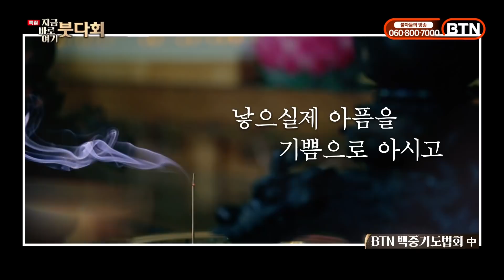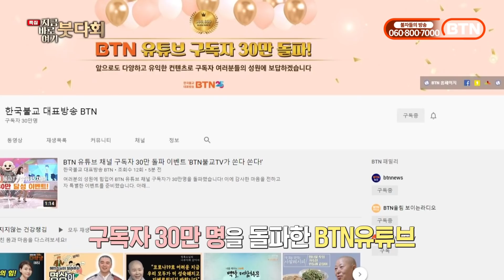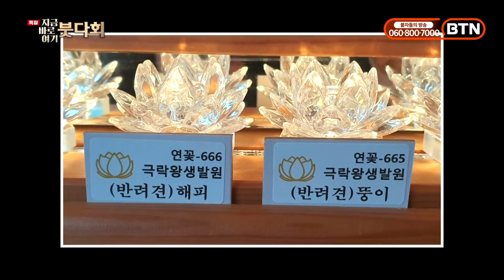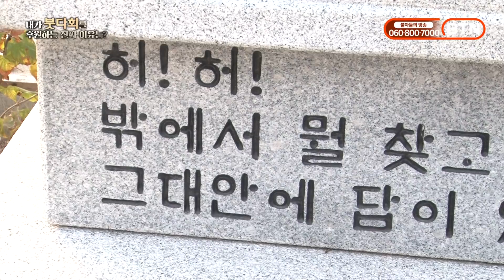[특집] 부처님 법을 널리 알리는 방송 포교에 앞장서다! '지금 바로 여기, 붓다회'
●BTN 붓다회 가입 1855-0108 (정기후원)